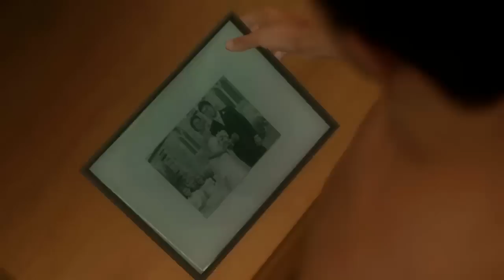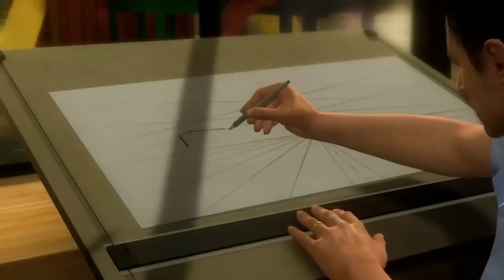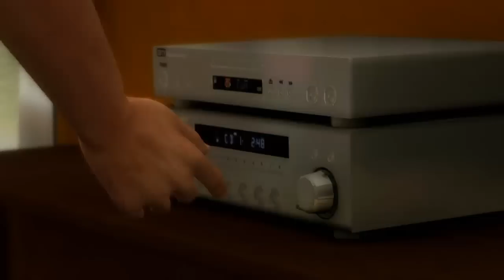Let's Play Heavy Rain Part 1 Schöne Familie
EIne wunderbare schöne Familie :D

GrundInfos
Plattform: PS3
Spiel: Heavy Rain
Preis: Circa 30€
Publisher: Sony Computer Entertaiment
Entwickler: quanticdream